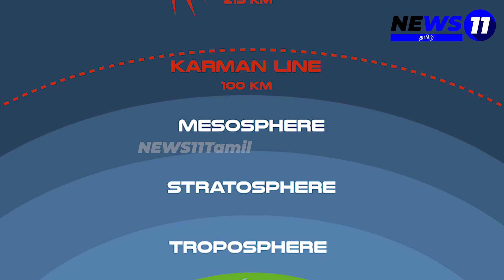Amazon -க்கு எதிராக மக்களே ஆவேசம் | Blue Origin first passenger-carrying mission |Jeff Bezos,Amazon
Jeff Bezos is all set to travel to space as his company Blue Origin is launching its first passenger-carrying mission on 20 July. The Amazon-billionaire announced in an Instagram post on Monday, 7 June that he will be joined by his brother Mark on the flight. ... "On 20th July, I will take that journey with my brother

உங்களுக்கான தேடல்களை உங்கள் கைகளுக்கே கொண்டு வந்து சேர்ப்பதே எங்கள் கடமை ! தொடர்ந்து இணைந்திருங்கள் உங்கள் News11 தமிழுடன் ...நன்றி !!!